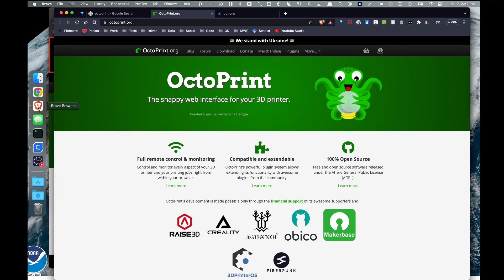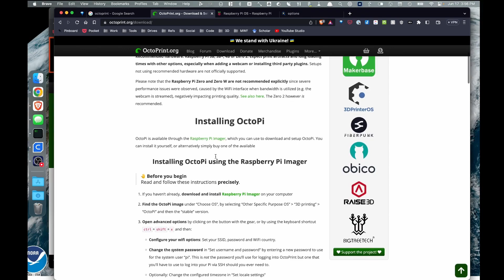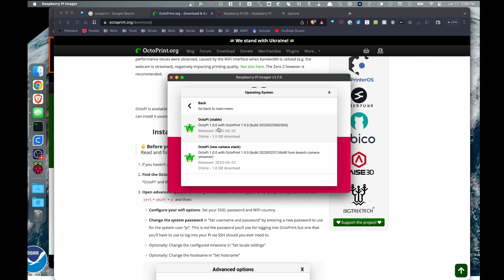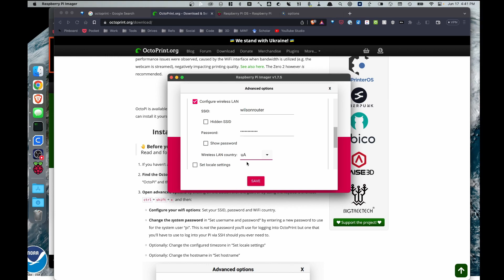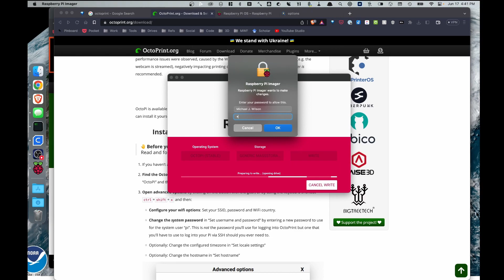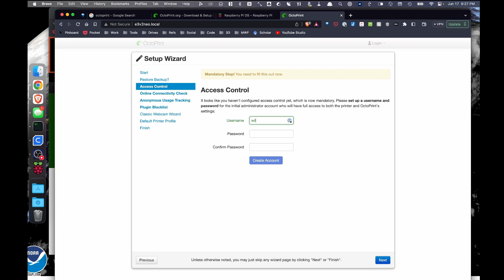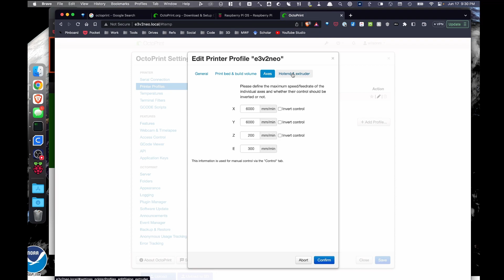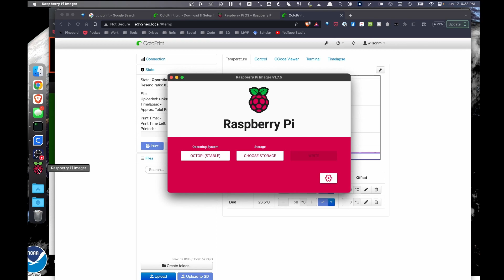OctoPrint - A Quick and Boring Guide to Get OctoPrint on Your 3D Printer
Looking to enhance your 3D printing experience? In this informative video, I present a straightforward and hassle-free tutorial on how to get OctoPrint up and running on your 3D printer. OctoPrint is a powerful open-source software that enables remote monitoring and control of your printer, giving you greater flexibility and convenience. Follow my step-by-step instructions and learn how to set up OctoPrint within minutes, even if you have limited technical expertise. Don't miss out on this quick and practical guide to unlocking the full potential of your 3D printer with OctoPrint!

Silicon Power 3D NAND 32GB 2-Pack

Silicon Power 64GB 2-Pack